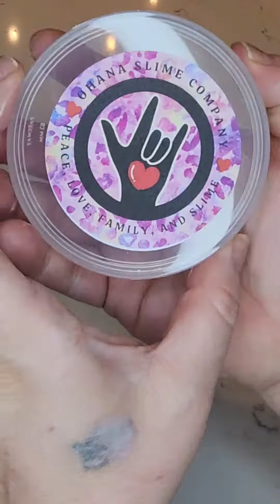I 🤎 Beignets A Latte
I 🤎 Beignets A Latte is a returning slime from last year. The base is a glue all heavy thick and glossy that's scented just like the coffee they serve at Café du Monde in New Orleans. It took me several tries to find just the right scent. It comes with a 4oz jar of clay for you to make your own beignets and a baggie of cornstarch to dump over them to resemble powdered sugar. It will be available this Thursday the 16th at 7pm central on our website.

Ohanaslimecompany.com